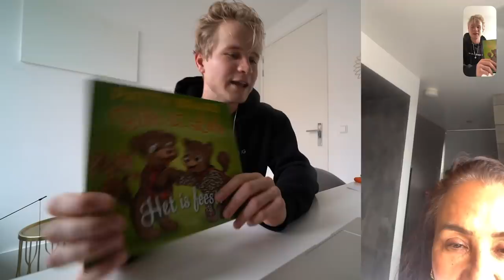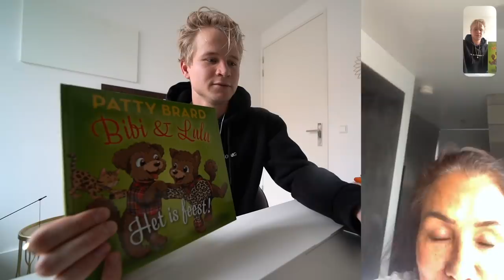DE SLECHTSTE IDEËEN OOIT PITCHEN AAN BN'ERS | Kalvijn